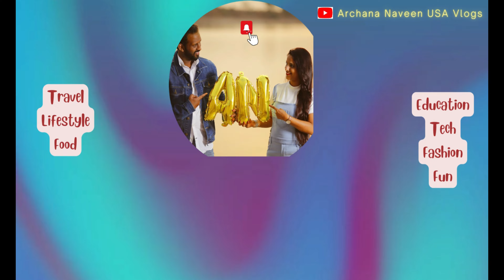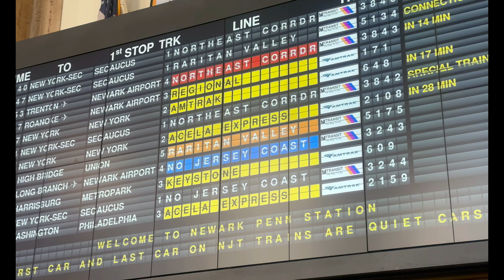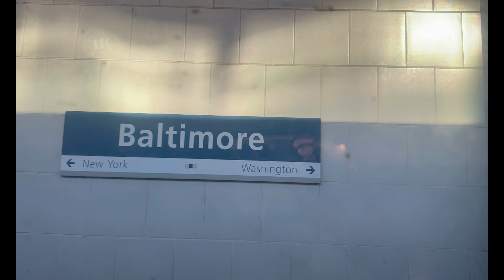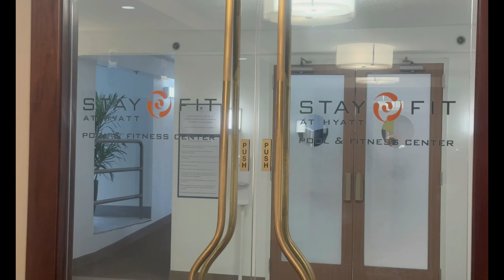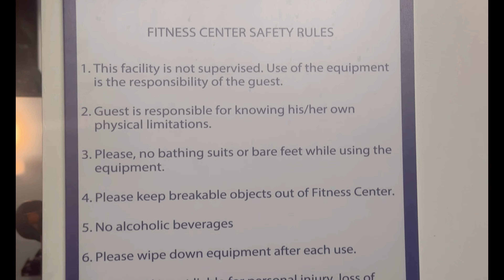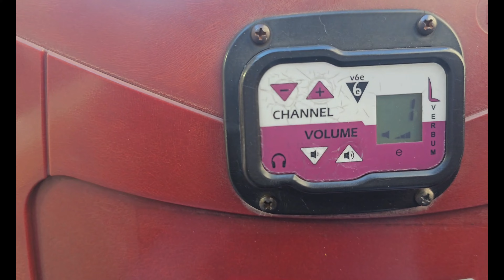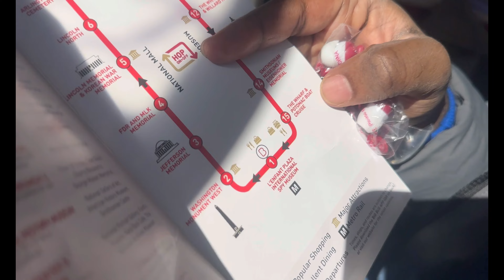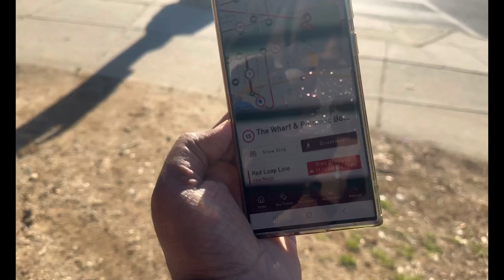అమెరికా చలి లో ఎండ లో Maa ప్రయాణం| Places to visit in Washington D.C| Travel Vlog |Bus🚌Tour| EP-68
Hello Everyone 👋
This is Archana and Naveen 😊 We welcome you to our YouTube Channel 🙏 🤗

We are back with a new vlog. We visited Washington D.C for the second time and wanted share our experience with all of you. We had good time together as always.

In this trip we took hop in hop off buses to cover multiple places in D.C which made easy for us to finish office related work, exploring different places and returning back home on time.

Hope this video would be informative to all of you and enjoy watching with your family and friends.

 / archananaveen_usa_india_vlogs